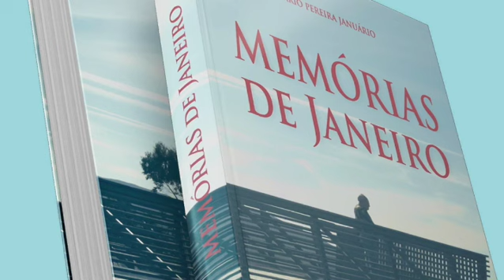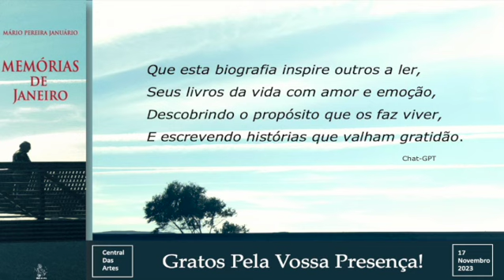Sessão de apresentação Memórias de Janeiro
Sessão pública de apresentação da autobiografia de Mário Pereira Januário, Memórias de Janeiro.
Central das Artes, Porto de Mós, 17 de novembro de 2023